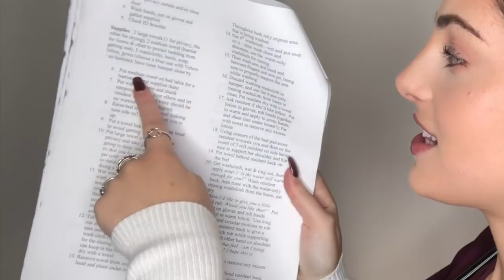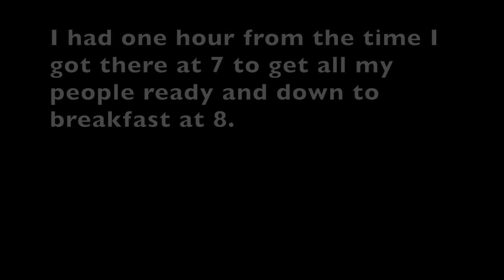Untold Stories of a Nurse Aid! 2018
Besides making YouTube videos, I am a nurse aid. This video is a story time about some of my funny yet disgusting and gross experiences working as a nurse aid. I became a nurse aid to fulfill one of the requirements for pa school. This job takes a lot of patients and it is not for everyone. You cant really wear makeup, have long nails, wear perfume...Your main focus has to be caring for your patient or resident. I do not regret getting my nurse aid license it has taught me many life lessons and allowed me to grow as a human being and realize what is truly important in life! I hope you guys enjoyed this one it is a little different than some of my other videos like skincare, makeup, or clothing hauls so lmk!